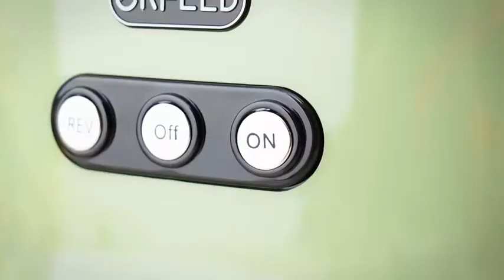Home gadgets Juicer Machines, ORFELD Cold Press Juicer with 92% Juice Yield & Purest Juice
Juicer Machines, ORFELD Cold Press Juicer with 92% Juice Yield & Purest Juice, Easy Cleaning & Quiet Motor Juice Extractor for Vegetables and Fruits (Green)

Color Green
Material Acrylonitrile Butadiene Styrene
Brand ORFELD
🍎【Highest Juice Yield & Purest Juice】 Unlike centrifugal juicer, ORFELD slow masticating juicer with 7 spiral perfectly separates the pomace from the juice automatically, extracts up to 92% purest juice without adding water. Low speed motor reduces oxidation and provides richest nutrition. Only a few seconds, you can drink a cup of juice with few pulp and foam, enjoy different juice every day with ORFELD juicer extractor.
🍋【Different Juicer & Keep Fit】 ORFELD juicer machine is suitable for soft and hard fruits and vegs, you can juice the soft ingredients like orange and grape, hard ingredients like carrot and celery. Only a few seconds, you can enjoy different flavor juices every day. ORFELD slow juicer cares for elderly, children growth, pregnant women and helps you keep fit!
🍒【Practical Design & Reverse Switch】Compact structure and anti dripping valves prevent juice from dripping when you don’t need it. Small feeder chute prevent children from being injured when juicing. Intelligent motor protection chips can make the juicer extractor stop automatically for every 20mins operation, which ensures a longer service life. Below 60dB operation, you can prepare morning drinks without disturbing your family and children.
🍏【Easy to Assemble and Clean】One-button assemble and disassemble design save your time on juicing and cleaning. All detachable parts are made of high-quality food-grade materials and it is dishwasher safe. The bonus cleaning brush make cleaning easier. Choose ORFELD juicer, achieve 5 seconds convenient and quick rinse!
🍑【ORFELD Juice Extractor Warranty and Service】 We want you to feel safe with your purchase. ORFELD Team offer you lifelong technical support and 24*7 after-sales service. ORFELD slow masticating juicer is definitely your best choice and let us cheer for health!